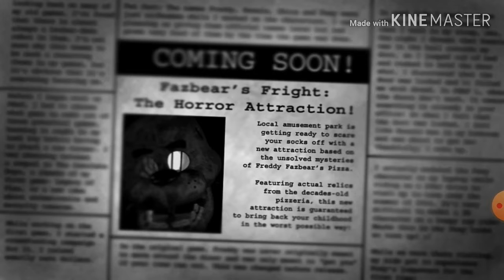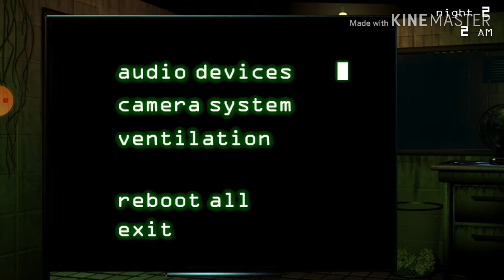Five nights at Freddy 3 (gameplay)